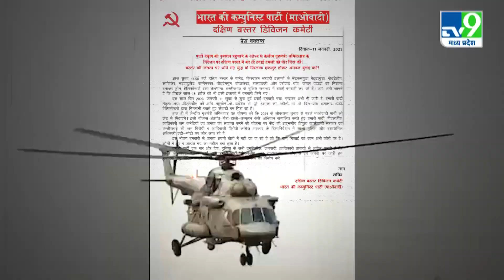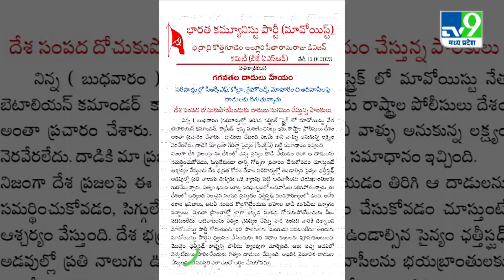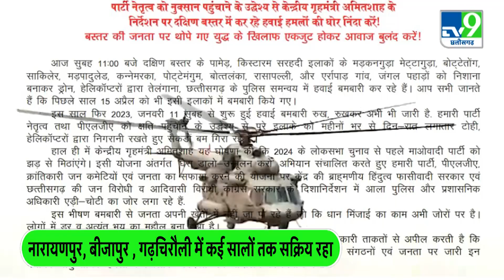जानिए कौन है मांडवी हिड़मा जिसने कई बड़ी नक्सल घटनाओं को दिया अंजाम, फिर पुलिस के टारगेट से बच निकला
जानिए कौन है मांडवी हिड़मा जिसने कई बड़ी नक्सल घटनाओं को दिया अंजाम, फिर पुलिस के टारगेट से बच निकला । TV9 MPCG